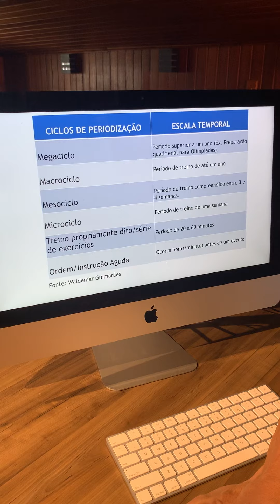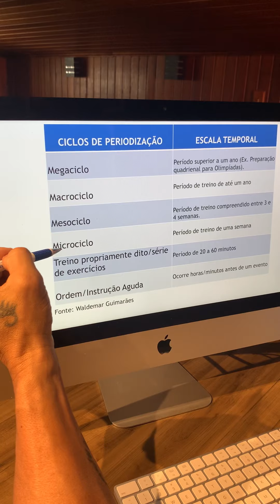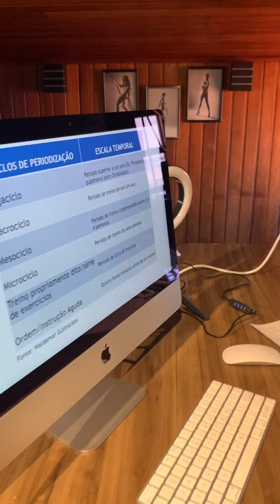Aprendendo a visualizar o treino para eficiência total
Curso - Construindo Programas de Treinamento com Competência (Periodização)

São dois cursos on-line e ao vivo.

📍Curso I Construindo Programas de Treinamento com Competência - Uma visão crônica: são 4 aulas de 2 horas cada retratando a periodização do treino com pesos ao longo do tempo.

📍Curso II Construindo Séries de Treinamento - Uma visão aguda: são 2 aulas de 2 aulas cada retratando o treino propriamente dito.

📍É fornecido certificado após realizar uma prova 📋 sobre o conteúdo.
 📍As aulas que não puderem ser assistidas ao vivo ficam a disposição por um certo período.